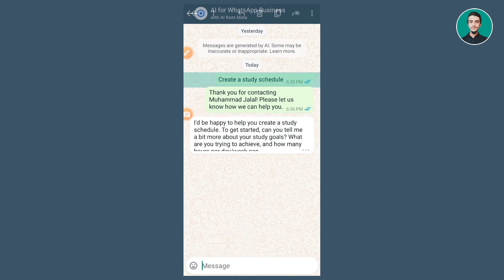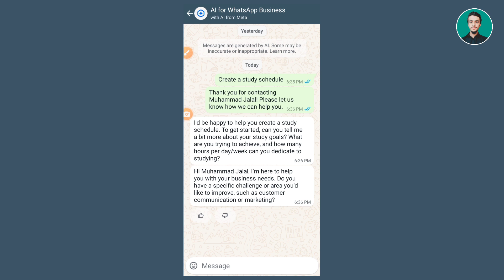AI for Whatsapp Business || WhatsApp business ai update